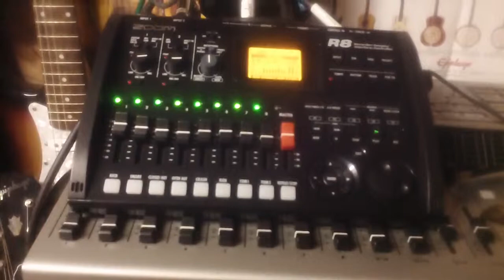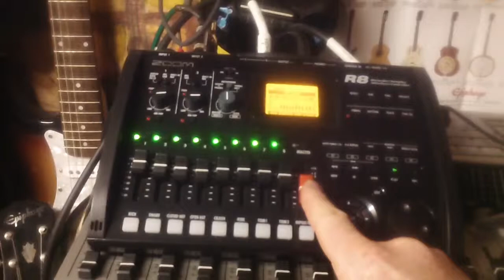And I love Her cover version [The Beatles]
A cover version of The Beatles And I Love Her